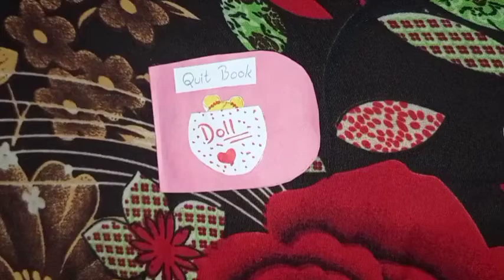Diy mini quit book\homemade quit book | shivi sahu | shivi's world